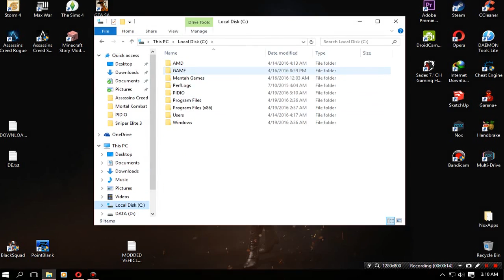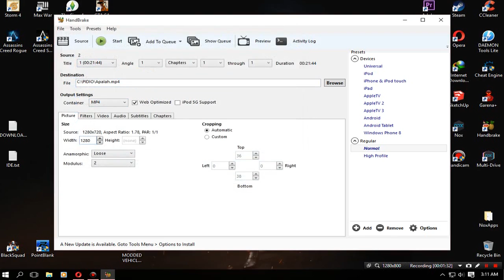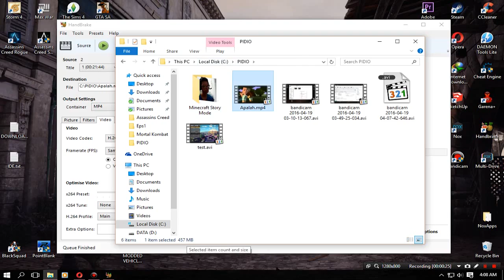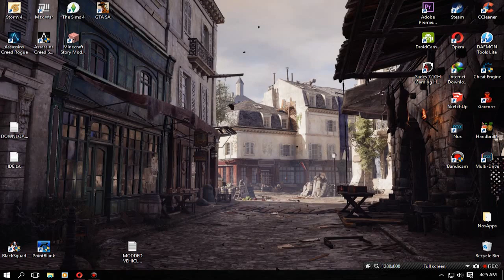Tutorial Compress Video Menggunakan Handbrake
~Zir3ael~
Indonesian:
~Hello guys, kali ini gw gak main game melainkan buat TUTORIAL!! xD, yaitu Tutorial CARA KOMPRESS VIDEO DENGAN HANBRAKE tanpa mengurangi KUALITAS VIDEO ! Saksiken :D

English:
~Hello guys, today im not gonna play game but Making a tutorial about How To Compress Video Using Handbrake without decreasing the quality of the video, Watch it ! :D